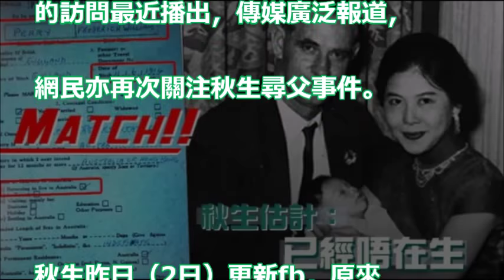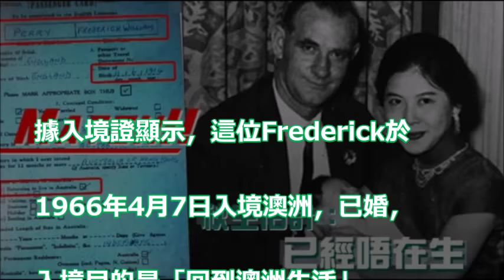【尚有一姊兩兄】網民助尋父 52年前已移民澳洲 秋生嘆：估計已經唔在生